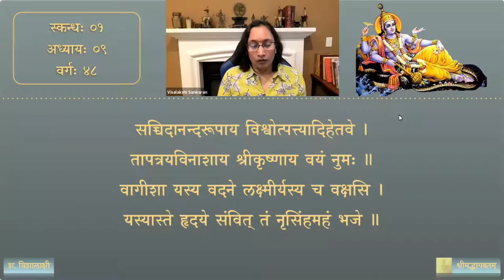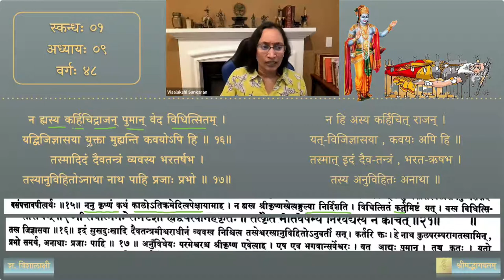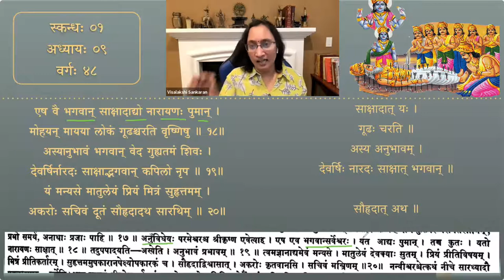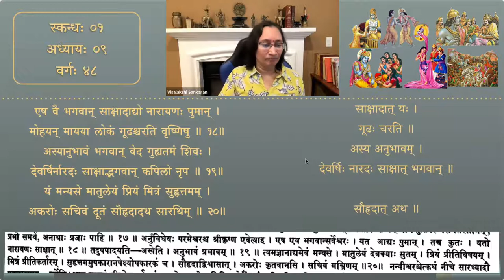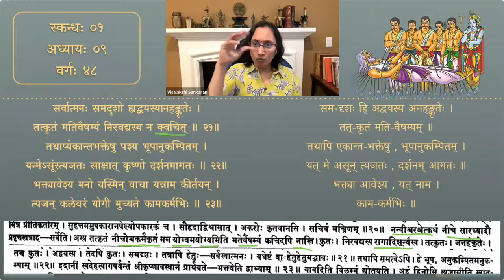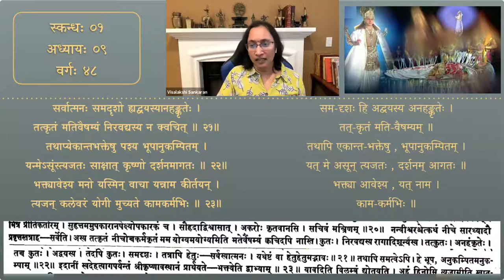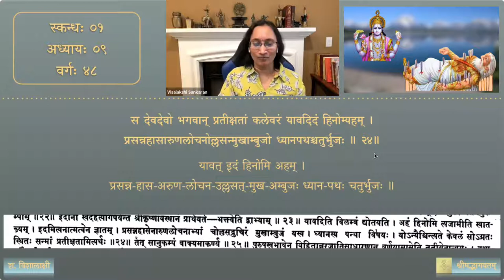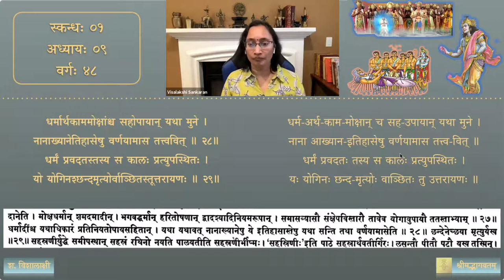श्रीमद्भागवतम् — भावार्थदीपिका — Skanda 01 — Chapter 9 — Session 48